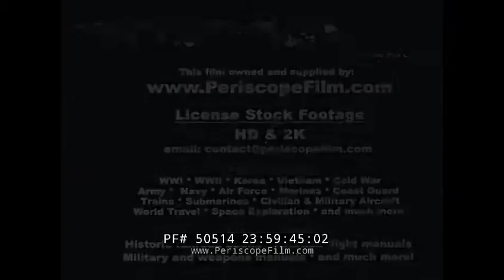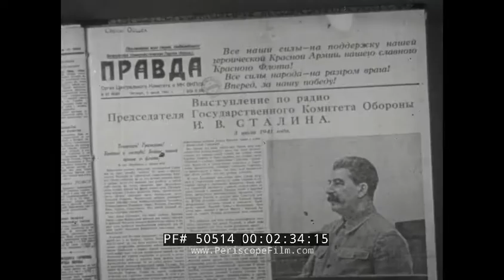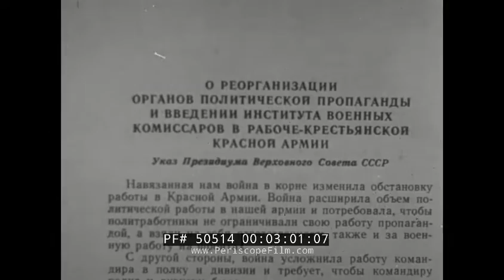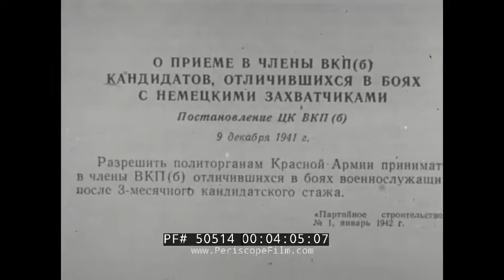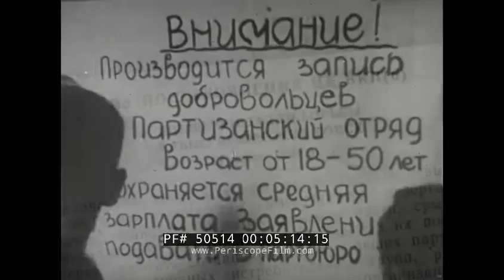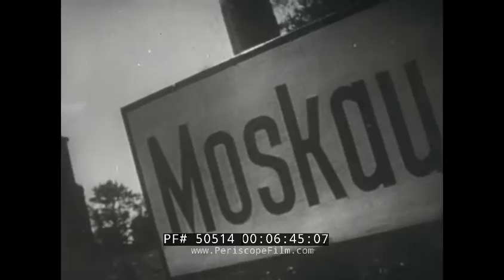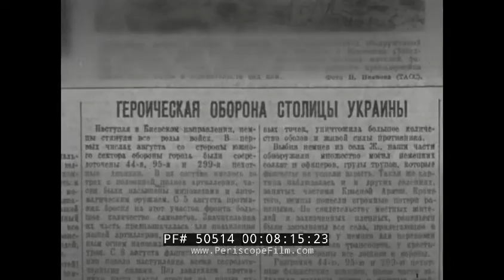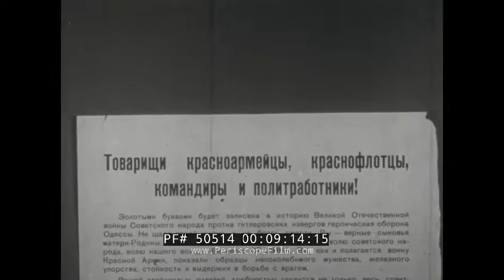SOVIET UNION IN RETREAT DURING OPERATION BARBAROSSA 1941 WORLD WAR II 50514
For simultaneous translation, hit the "closed caption" button and then turn on "auto translate."

This Soviet newsreel recounts the long retreat of Soviet forces during the initial stages of Operation Barbarossa, the German invasion of the USSR beginning in the summer of 1941.A second part of the film can be seen

Narration:
Our soldiers displayed their heartfelt allegiance to the Motherland and determination to protect it at the cost of their lives by thwarting the attack of the enemy, whose forces were superior in strength. An incredibly difficult period in the life of our country began. (00.26) Residents of ravaged towns and villages were leaving for the east. The equipment of factories and plants was evacuated. As Lenin taught us, ‘If a war starts, everything should comply with its needs.’ (00.58)
The Party devised a program of military restructuring of the country. ‘The treacherous attack by Fascist Germany against the Soviet Union is continuing. The goal of this attack is to destroy the Soviet system, to occupy Soviet lands, to enslave the peoples of the Soviet Union, to rob our country, to capture our bread and oil, to restore the rule of landholders and capitalists.’ (01.36)
The enemy had already stepped on Soviet soil, took over most of Lithuania, including the cities of Kaunas and Vilnius, occupied part of Latvia, the Brest, Vereiskaya, and Bialystok regions of the Soviet Belarus, and some districts of Western Ukraine. A few other districts were in immediate danger. The goal of the Bolsheviks was to rally the people around the Communist Party and the Soviet government, to selflessly support the Red Army and achieve victory. (02.32)  The Party sent 9,000 leading party workers to the front. Tens of thousands of Communists and Komsomol members went to war as political fighters. (03.13) New fighting units were being prepared for the front. The Leningrad Party organization introduced the initiative of forming a People's Militia out of citizens who were unfit for conscription. The Central Committee of the Party approved this initiative. Following the example of Leningrad, People's Militia divisions were created in Moscow and other cities across the country. (03.37) By the end of 1941, almost every second communist of the country was defending the Motherland with arms. Thanks to the example of these communists and Komsomol members and their belief in the just and liberating nature of the war, others began to put their faith into victory. (04.37) Radio broadcasting, word of mouth, visual propaganda, and the press served the same purpose.. (05.19)
Vigilantes were of great help to the Red Army. The resilience of the Soviet troops came from hundreds and thousands of acts of valor of individual soldiers, commanders, and party workers, from the heroic acts of minor and major units. (06.05)  But the sudden nature of the first treacherous attack still had an impact. The Fascist armies were moving east. The Brest frontier fortress was already far behind German lines, but its imperishable garrison still refused to surrender under the leadership of the Communists Gavrilov, Fomin, Zubachev, Kizhevatov. (06.30)
 Smolensk was the decisive direction of the German military commanders. The main body of Hitler's army was sent here. The Smolensk region formed two armies and militia to help the fighters of the regular army. Almost two-thirds of the Smolensk Party organization were off to the front. (07.05)  Here, in the battle of Smolensk, the famous Katyusha rocket launchers were used for the first time.  Here the Fascists had to go on the defensive for the first time since the Second World War had begun. (07.52)
At the same time, Germans were approaching Kiev in the southwest. Kiev lodgment. 90,000 militiamen and 30,000 Communists stood up to defend the capital of Ukraine together with the army. The heroic defenders held the bridgehead on the right bank of Dnepr for two and half months. (08.49)
Odessa. (09.32)
Odessa sent 13,000 Communists and 73,000 Komsomol members to the front. The defenders of Odessa were containing almost half of the Romanian army for more than two and half months. The enemy lost 160,000 soldiers and officers here. (09.50)
Out troops left Odessa only following the commander's orders to help the defenders of the Crimean Peninsula.